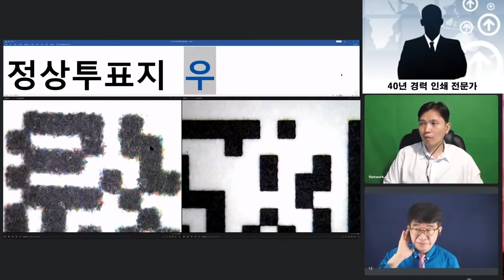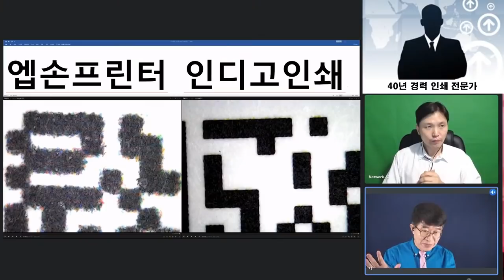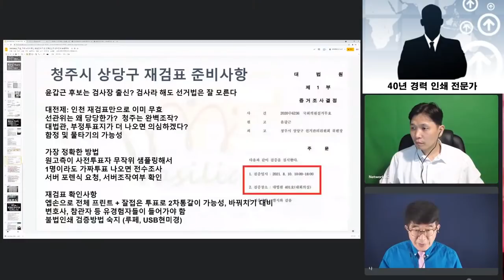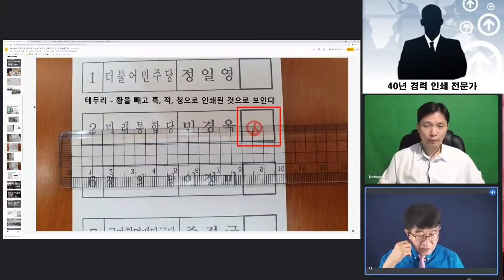한국산 투표지(X)? / 기술적으로 너무 조악하고, 너무 무성의한 / 인쇄된 사전투표지 / 한국 업체들은 이렇게 제작하기 힘들다 / 40년 경력 인쇄전문가 지적 [공병호TV]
[인터뷰]
40년 경력 인쇄전문가 (6.28인천연수을 재검표 참관인)

Bitcoin : 3MTW849AkP2ftLeSK2teZHMmzLu7Z83s9U